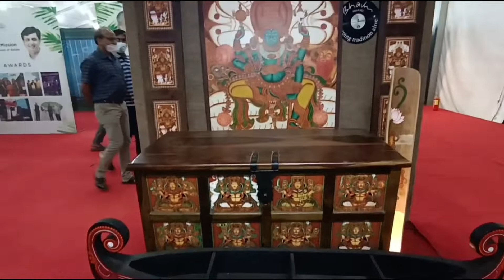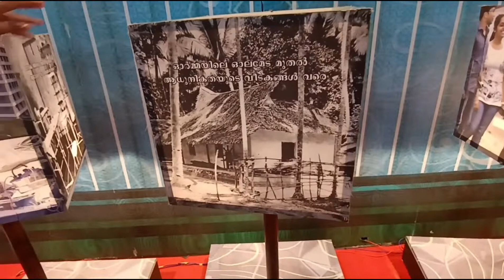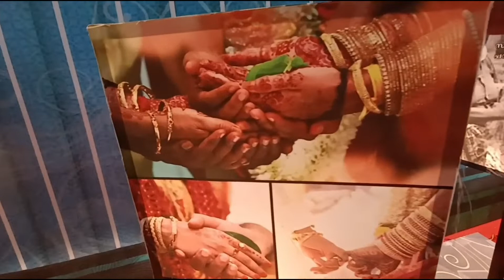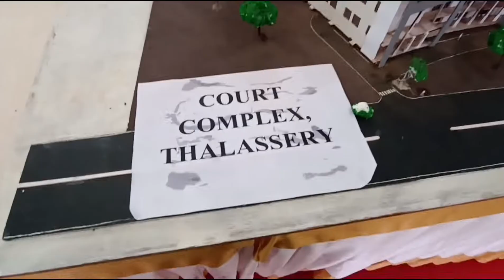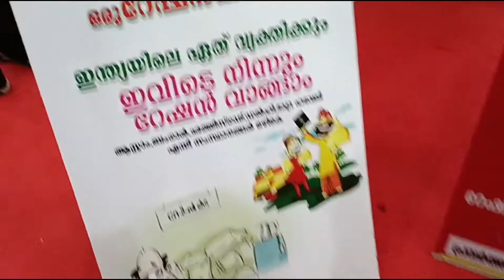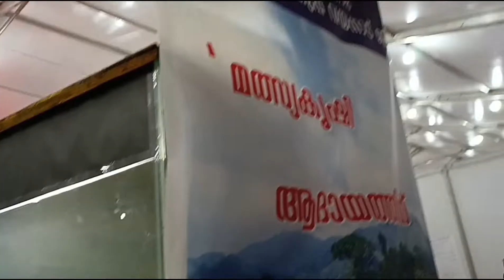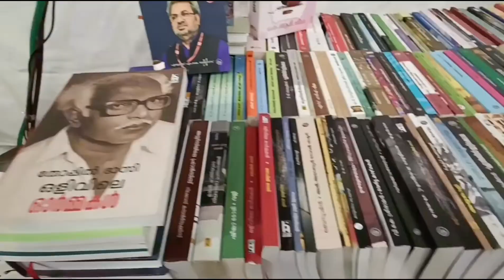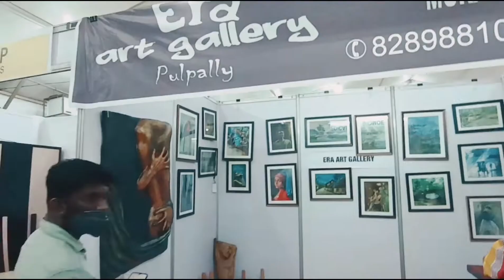പിണറായി വിജയൻ സർക്കാരിന്റെ ഒന്നാം വാർഷികം|Kalpetta|Wayanad|Kerala#pinarayivijayan